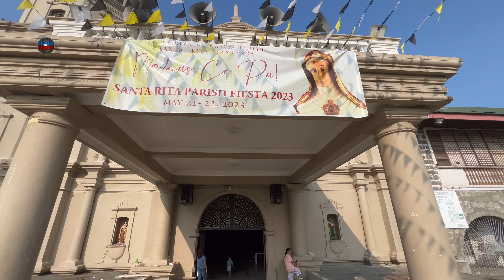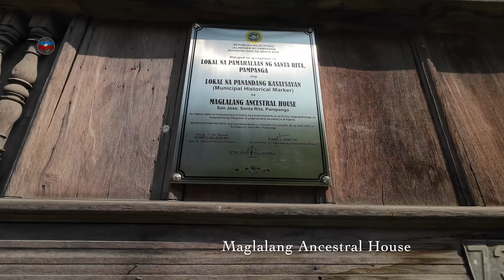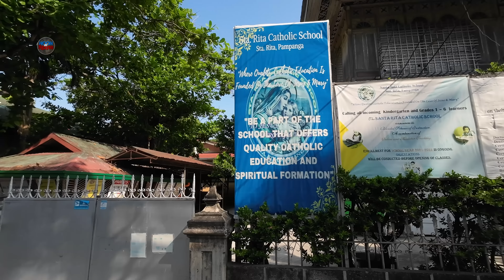ANG MGA WELL-PRESERVED ANCESTRAL HOUSES SA SANTA RITA PAMPANGA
Video created:
DATE:

WELL-PRESERVED ANCESTRAL HOUSE IN SANTA RITA PAMPANGA